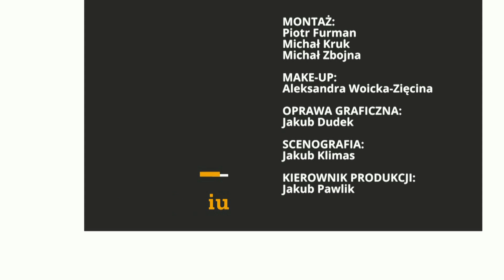Czy Polska zapłaci karę nałożoną przez TSUE? | Po Południu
Goście programu: Lidia Burzyńska (Prawo i Sprawiedliwość), Arkadiusz Iwaniak (Nowa Lewica), Mieczysław Kasprzak (Koalicja Polska, Polskie Stronnictwo Ludowe)